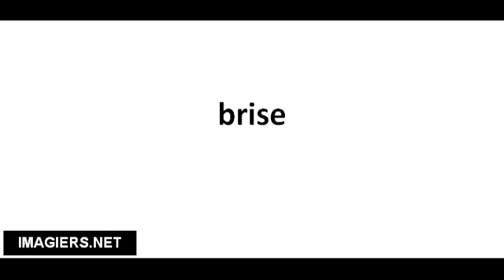Cómo pronunciar brise